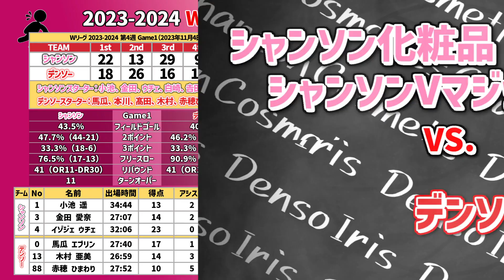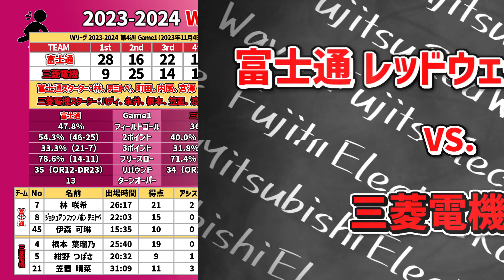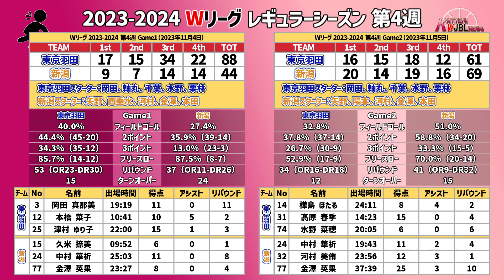【Wリーグ】#383 第4週 個人的MIP【KATTENI WJBL news】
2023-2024 Wリーグレギュラーシーズン第4週の活躍した選手についての動画になります。

【BGM、効果音】